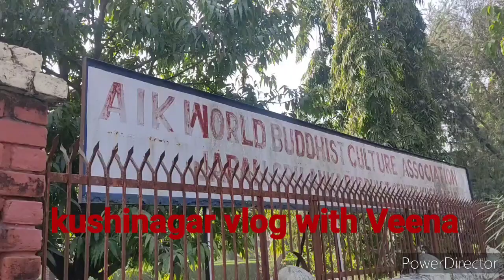Gautam Buddha Mahaparinirvana Temple,Kushinagar/TRAVEL VLOG/VEENA UPADHYAY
Parinirvana stupa is a Buddhist temple in# Kushinagar # India ,which is said to be the death place of Gautam# Buddha ,the founder of Buddhism.
The present temple was built by the Indian Government in 1956 as part of the commemoration of the 2500th year of the Mahaparinirvana of 2500 BE.
Inside this temple , there is reclinging Buddha image  lying on its right side with the head to the north.The statue is 6.1m long and rests on a stone couch.

Thankyou